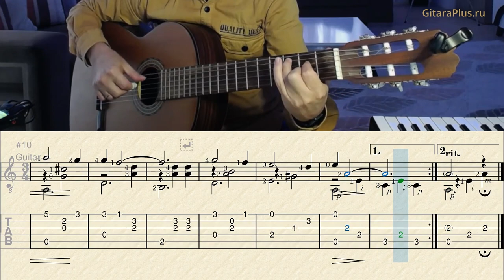Тонкая рябина | на гитаре